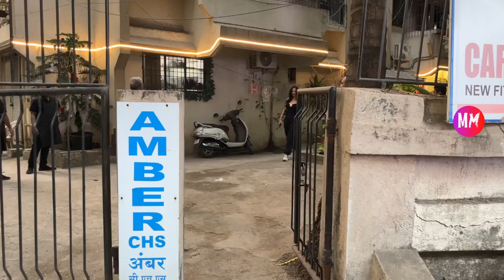Sonal Chauhan Looks So Gorgeous As She Spotted At Kromakay Salon In Juhu